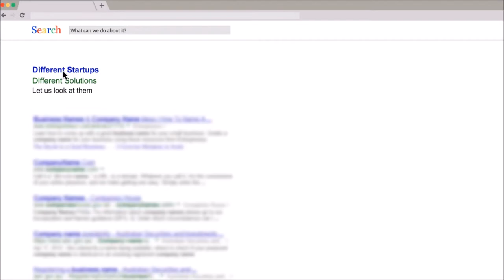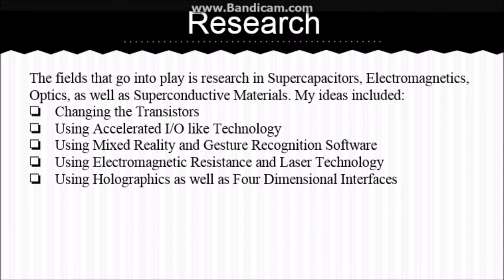The Theoretical Possibility of a Consumer Super Computer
Is there the possibility of a functional consumer super computer? What are my thoughts on it? Should we use AI to accomplish it? Can we go without? What are your opinions on the matter?